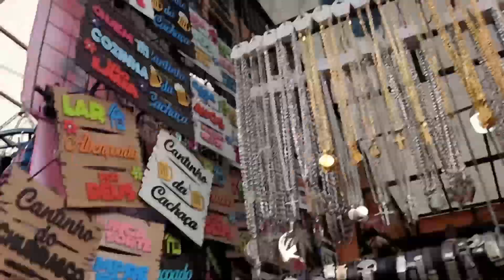FEIRA LIVRE DE APARECIDA SP 🛍️😀